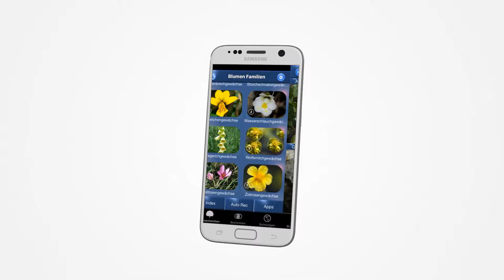Alpenblumen Id Automatik!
*** Der SUNBIRD Alpenblumen Naturführer: mit AUTOMATISCHER Bestimmung - einfach Foto machen - Blume wird bestimmt - fertig!***

230 Blumen Arten, 800 Fotos, umfangreiche Texte, GPS Lokalisierung, Sichtungen anlegen, Quiz, u.v.m.

Alpenblumen Id ist ein Bestimmungsführer, der einfach zu bedienen ist und der ganzen Familie Spaß macht!

Vielfach in den Medien als bester Alpenblumen Naturführer bezeichnet!

Er beinhaltet die 230 häufigsten Wildblumenarten der Schweiz, Österrichs und der Alpenregion Deutschlands. Mit knapp 800 Naturfotos, GPS Lokalisierung, Listen-Funktion und Quiz.

Die App bietet eine intuitive Bedienbarkeit, die sich bewährt hat. SUNBIRD-Apps bieten eine übersichtliche und einfache Menueführung sowie hochqualitative Fotos für eine einfache und schnelle Identifikation.

Auch erfolgte die Auswahl der Arten nicht zufällig, sondern beschreibt die 230 tatsächlich am häufigsten vorkommenden Blumen-Arten in unseren Breiten.

Anders als andere Naturführer liegt dieser Blumen-App ein von promovierten Biologen entwickeltes Bestimmungsschema zugrunde, welches durch die Beantwortung von 10 Fragen tatsächlich zur gewünschten Pflanze und der Auswahl ähnlicher Arten führt.

Das Besondere: Um eine Wildblume präzise zu bestimmen, ist keinerlei Vorwissen oder botanisches Fachwissen vonnöten!

Ganz maßgeblich helfen hierbei auch die sehr guten Bilder, die alle Blumen in ihrer natürlichen Umgebung abgelichtet zeigen. Dabei wurde aus tausenden Bildern ausgewählt, um eine möglichst sichere Bestimmung der Arten zu ermöglichen. Denn die sorgfältige Auswahl der Bilder ist für die Bestimmung essenziell.

Umfangreiche Texte zur Beschreibung, Ähnlichkeiten und Ökologie und vielem mehr runden dieses Blumen-App ab. Dabei sind die Texte bei dieser App nicht allgemein auf Europa ausgedehnt, sondern wurden speziell für die Schweiz geschrieben.

Besondere Funktionen:
- Automatische Blütenerkennung zu jeder Pflanze
- Die 230 häufigsten Blumenarten der Schweiz, Österreichs und der Alpenregion Deutschlands (wird erweitert)
- Top Bestimmungsschlüssel
- Umfangreiche Beschreibungstexte zu jeder Blume
- Mehrere verschiedene Fotos zu jeder Alpenblumen-Art (insg. knapp 800): Blätter, Blüte, ganze Pflanze, Wuchsort
- Volltextsuche nach Stichwörtern
- Jede Pflanze kann mit GPS Daten auf einer Karte mit Fähnchen punktgenau markiert werden
- Einfache Bedienbarkeit
- Graphisch wohlgestaltetes und übersichtliches Layout

Alpenblumen Id kann auch für das Führen von persönlichen Beobachtungslisten verwendet werden.

Verfügbar sowohl für Android Smartphones als auch Tablets.

Unsere Apps befinden sich in ständiger Entwicklung. In Zukunft werden dem Bestand laufend weitere heimische Blumenarten zugefügt. Alle Updates sind kostenlos!

Haben Sie Fragen oder Verbesserungsvorschläge? Schreiben Sie uns, wir freuen uns über Ihr Feedback!